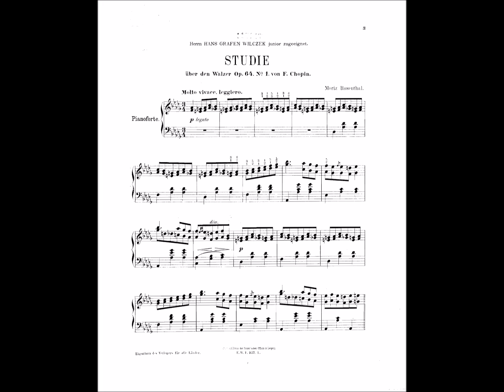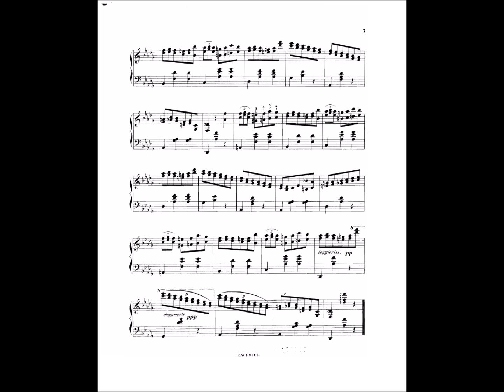Rosenthal, Study on "Minute" Waltz Op. 64 No. 1, Wolfgang Weller 2023.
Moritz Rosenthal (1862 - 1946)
Studie über den Walzer op. 64 Nr. 1 von Frédéric Chopin (1884)